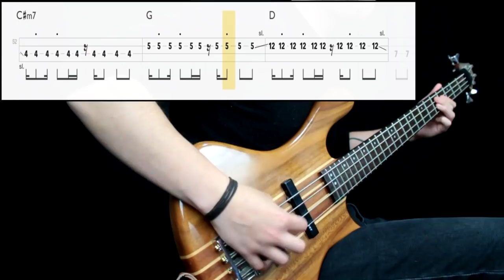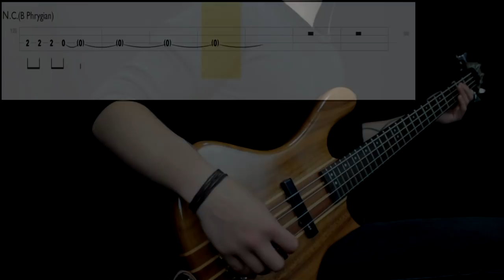Siouxsie And The Banshees - Israel (Bass Cover) (Play Along Tabs In Video)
Bass Tone

- Bridge Action: Mid High
- Pickup Selection: Neck
- Pickup Tone: Full
- Finger/Pick Strength: Mid to mid high
- Finger/Pick Shape: Sharp
- Other: Played next to the bridge

Amp/Cab Tone

- Gain: Mid
- Bass: Mid
- Mids: Mid low
- Treble: High
- Pedals: Chorus, mid amount
- Other: -

Mixing

- EQ: Boosted some lows at 80, presence at 1k, cut highs at 6k
- Compression: Mid amount, low attack
- Other: -

Transcription Sources

- Isolated Track: No
- Live Videos: Yes
- Clips: Yes